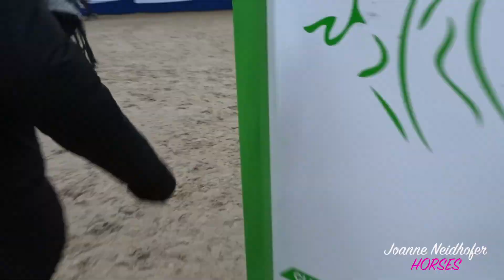Springen op tweede kerstdag bij indoor Beukers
Op tweede kerst dag heb ik spring wedstrijd gehad bij manage Beukers.
Benieuwd hoe het is gegaan kijk dan snel de vlog.

Ik ben Joanne Neidhofer (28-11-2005) en ben 13 jaar oud, en heb 2 eigen pony's genaamd Belcampo's Charmeur & Pearcy's Popeye.
Charmeur is een 7 jarige New-forest ruin van 145 dus een D pony , met hem start in M2 maar we mogen inmiddels alweer Z starten
Popeye is een 8 jarige Duitse rijpony ruin en meet 147 dus ook een D pony en met hem start ik Z2 dressuur

ik hoop dat jullie met plezier naar mijn video's zullen kijken, en mochten jullie nou vragen hebben kunnen jullie mij bereiken op

Liefs Joanne, Popeye en Charmeur 💕